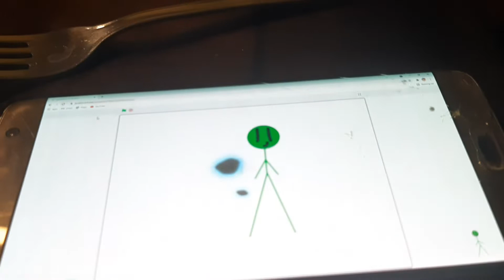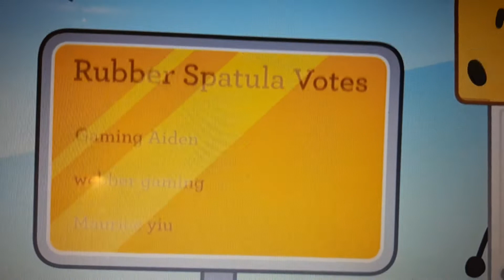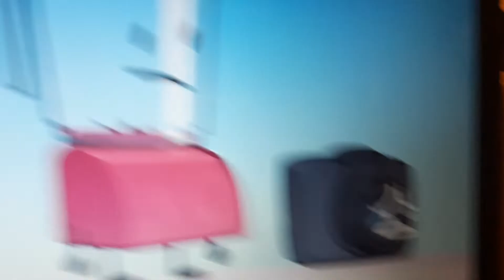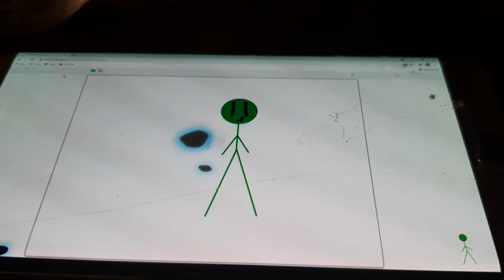BFDI Caleb TPOT 1